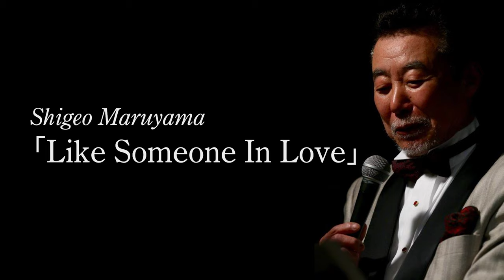Shigeo Maruyama「Like Someone In Love」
Words: Johnny Burk
Shigeo Maruyama(Vo) Mabumi Yamaguchi(Ts) Masayoshi Yoneda(Pf) Ryohei Komaki(Bs) Nobuyuki Komatsu(Ds)

2019年6月29日 "Someday" Shinjuko, Tokyo